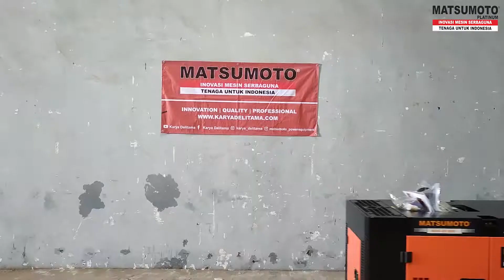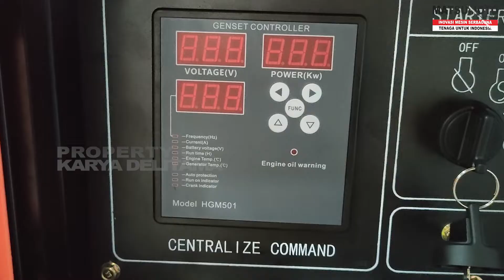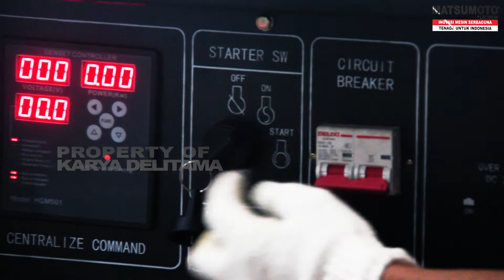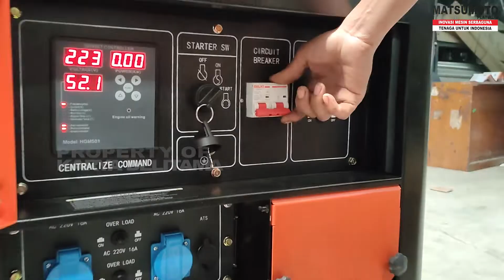KEUNGGULAN GENSET INI YANG DICARI BANYAK ORANG!!! || SILENT DIESEL GENERATOR MDG-20 SSE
urutan :
00:00 Opening
00:24 Salam pembuka
00:52 Perlengkapan
02:08 Fitur Genset
03:26 Smart Gen
04:04 Kunci kontak
04:16 MCB
04:26 Over Load
04:44 Socket
05:17 Baut arus maksimal
05:29 Pengoperasian
05:59 Spesifikasi

Type :  MDG-20 SSE / SSDV
Engine Type : 4-Stroke, Air-Cooled, Direct Injection, Diesel Engine
Silinder : 1247 cc
Frekuensi : 50 Hz
Tegangan : 220 v / 380 v
Rated Output : 15 kw / 18.5  kva
Power Factor (cosF) : 1.0 / 0.8
Phase : Single Phase / Three Phase
Engine Speed : 3000 rpm
Diameter x Langkah : 2-95 x 88
Rasio Kompresi : 20:1
Sistem Memulai : Electric Starter
Bahan Bakar : 0# or -10# or -35# Diesel Oil ( 26 L )
Oli : SAE15W/40 (CD grade above) ( 3.8 L )
Berat : 340 kg
Dimensi : 1300 x 650 x 760 mm
Dimensi Dus : 1350 x 700 x 880 mm

UNTUK PEMESANAN DAN INFORMASI PRODUK DAPAT MENGUNJUNGI DEALER MESIN DI KOTA TERDEKAT ATAU MENGHUBUNGI NOMOR DIBAWAH INI: